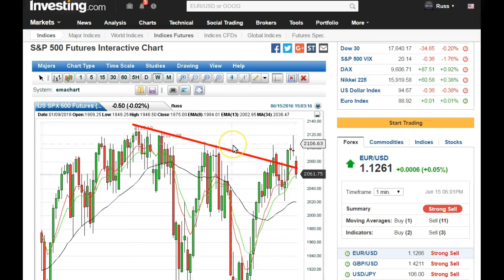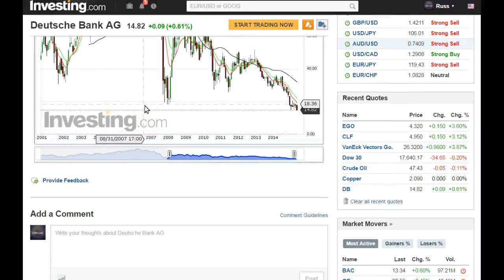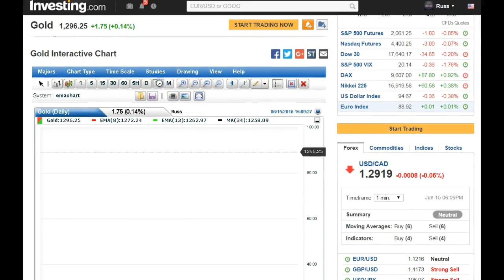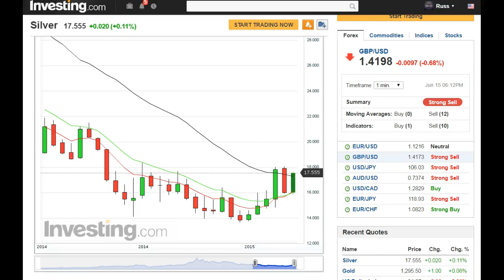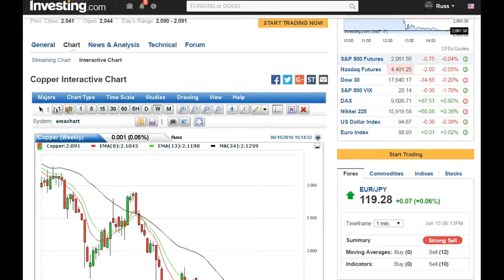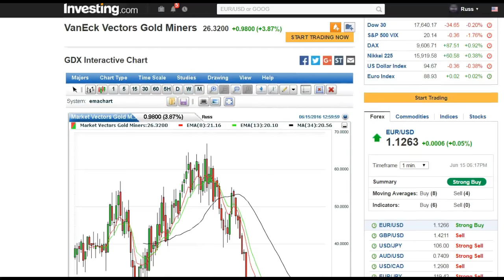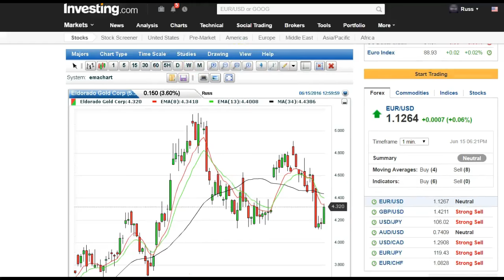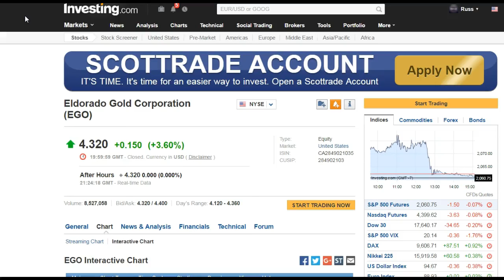Alert Watch For Flat Top Breaks On Monthly Charts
Watch for flat top breaks on monthly charts in Miners.  This will be a show you dont want to miss.  After the first inning you may see theis bull market in Precious Metals Move Very Strongly to the upside.  A monthly chart breakout will certainly be somthing you dont want to miss.

Earn Gold When Opening An Account .25 Grams
Learn How Bitgold Can Increase Your Gold Stash!

BEWARE OF BANKS GOING NEGATIVE INTEREST RATES!

Weekly Chart Review By CandleSticks & Technical Analysis.  Daily Closes on the  Weekly Chart  Show Very Weak Markets Coming